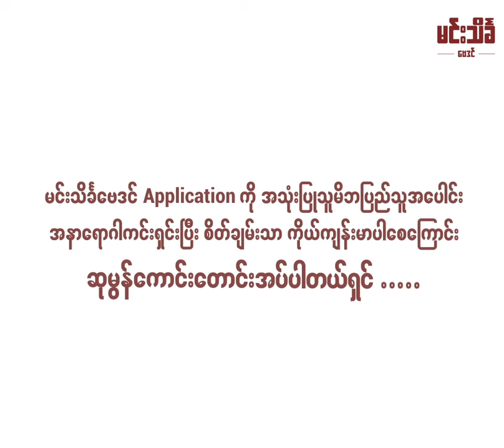၇ ရက်သားသမီးများအတွက် (၀၄.၀၂.၂၀၂၄ မှ ၁၀.၀၂.၂၀၂၄) ရက်နေ့အထိ တစ်ပတ်စာကံကြမ္မာ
တနင်္ဂနွေသားသမီးများအတွက် ဟောစာတမ်းအားကြည့်ရှုရန် 0:00:29 မှ 0:01:20

တနင်္လာသားသမီးများအတွက် ဟောစာတမ်းအားကြည့်ရှုရန် 0:01:21 မှ 0:02:14

အင်္ဂါသားသမီးများအတွက် ဟောစာတမ်းအားကြည့်ရှုရန် 0:02:15 မှ 0:02:59

ဗုဒ္ဓဟူးသားသမီးများအတွက် ဟောစာတမ်းအားကြည့်ရှုရန် 0:03:00 မှ 0:03:46

ကြာသပတေးသားသမီးများအတွက် ဟောစာတမ်းအားကြည့်ရှုရန် 0:03:47 မှ 0:04:35

သောကြာသားသမီးများအတွက် ဟောစာတမ်းအားကြည့်ရှုရန် 0:04:36 မှ 0:05:22

စနေသားသမီးများအတွက် ဟောစာတမ်းအားကြည့်ရှုရန် 0:05:23 မှ 0:06:08

ဆရာဦးဝင်းဇော်(သစ်တော)မှဟောကြားပြီး ဆရာဦးဇင်လင်းနိုင်မှ ဟောပြောသည်။